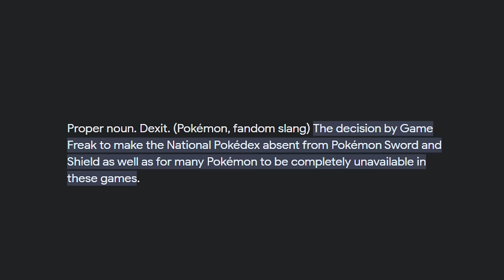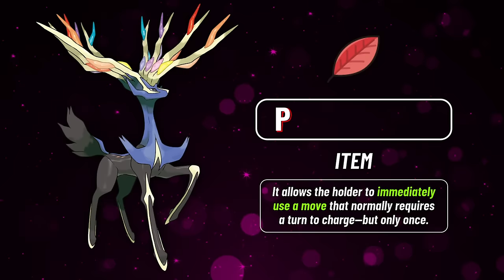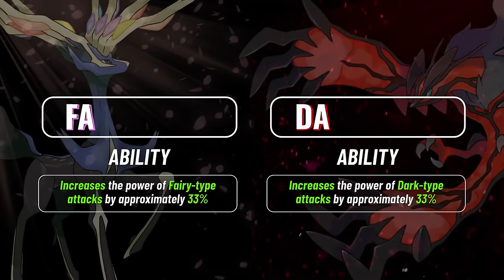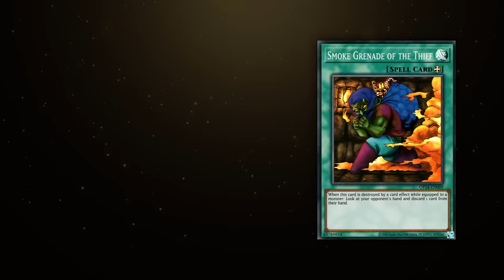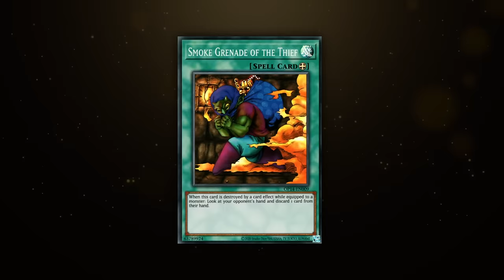What Happened to Xerneas and Yveltal??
Free Yveltal